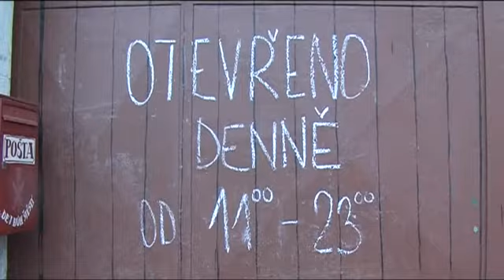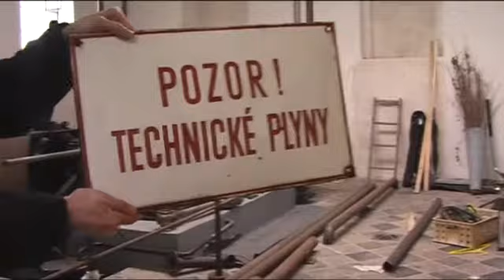Černokostelecký pivovár (by dom)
Úspěšný pokus překonání rekodu o nejdelší párek v rohlíku, konaný v Černokosteleckém pivovaru jsme si nemohli nechat ujít, kromě toho, že jsme se řádně najedli a napili, jsme se i dobře poměli a celou akci i natočili. Rič Bič, Lukán the son of Kony, Dom (ten toho nejvíc sněd a to i stříhal), Dita, Vana, Couf a spousta dalších.
ALKOHOL ZA VOLANT NEPATŘÏ !